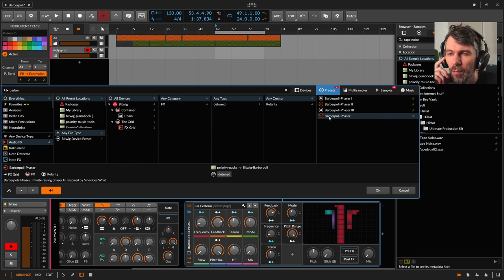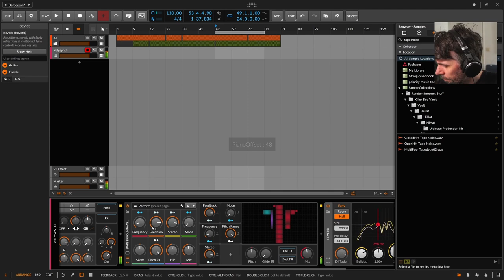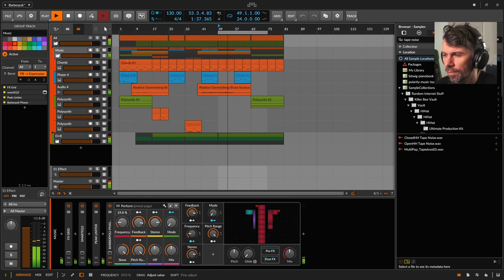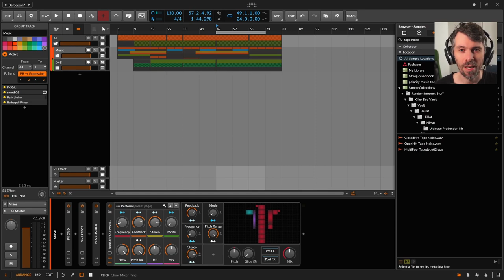Is this the best Phaser?